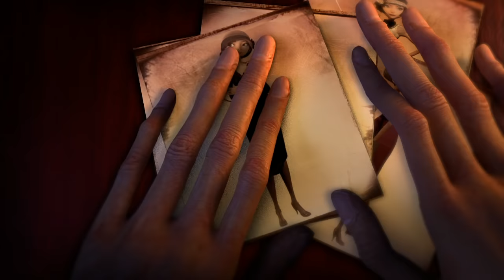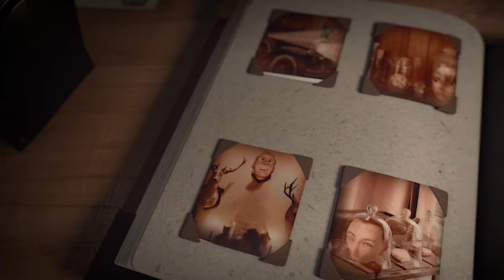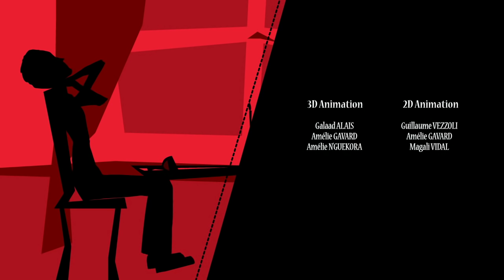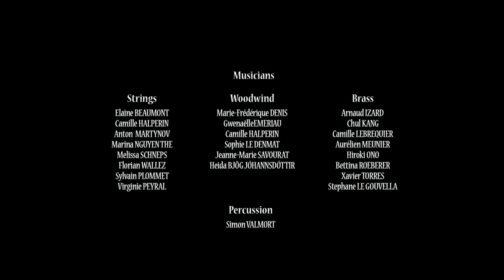CGI Animated Short Film HD "Patchwork " by Patchwork Team | CGMeetup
CGI Animated Short Film Patchwork Short Film by G. Alais, B. Bourmier, S. De Fortis, A. Gavard, A. Lapeyre, A. N’Guekora et M. Vidal.

Patchwork: Adam has lost his beloved, and his creative inspiration died that day as well. Determined to regain it, he goes all out... First step, speed dating at his local café!

Cinema Animation 3D : G. Alais, B. Bourmier, S. De Fortis, A. Gavard, A. Lapeyre, A. N’Guekora et M. Vidal

3D Animation Short Film, Project Graduation
School: ISART DIGITAL, school video game and 3D FX Animation

opportunities.